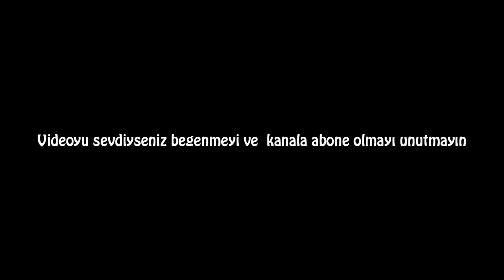Eğer Kocan Bu Hareketi Seninle Yapıyorsa Seni Sevmiyor...!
Sevgiliniz veya eşiniz son zamanlardaki davranışlarından şüphelendiyseniz, bu onun sizden soğuduğu anlamna gelebilir
Belki de partneriniz size ayrılık sinyalleri gönderiyor. Peki bunu anlamak mümkün mü? Bizde bu videomuzda hayatındaki
kadından soğuyan ve ondan ayrılmak isteyen erkeklerin ortak özelliklerini sizler için derledik. Video hakkındaki soru ve görüşlerinizi yorumlarda belirtebilirsiniz, İyi seyirler :)

Popüler Videolar;

Teşekkürler.